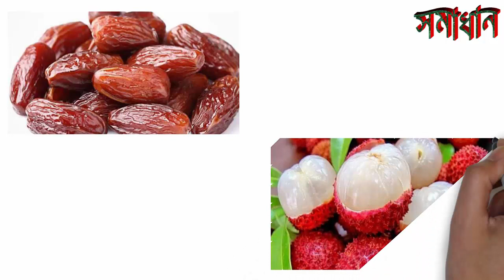ইফতারে যা খাওয়া স্বাস্থ্যসম্মত ও ক্ষতিকর | sourav sorkar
video lenth: 3:32
video Editor : Sourav Sorkar
Video Voice : Sourav Sorkar
Video Publisher: Somadhan
Video Ctagory: Educational : Islamic video, sura fatihar fojilot bangla